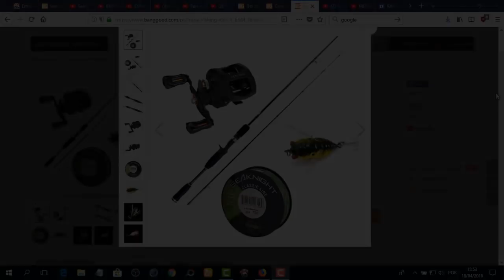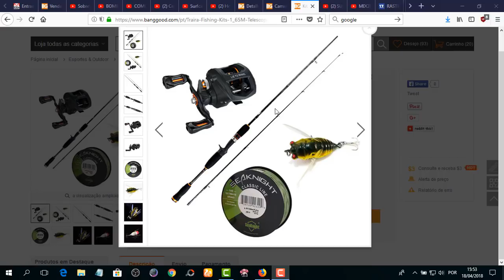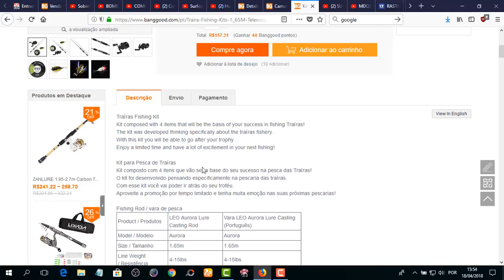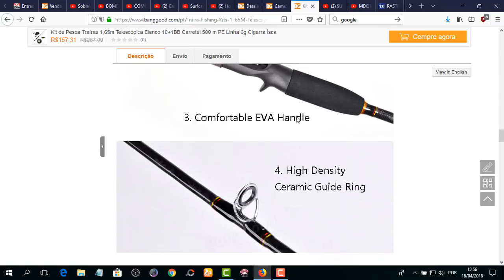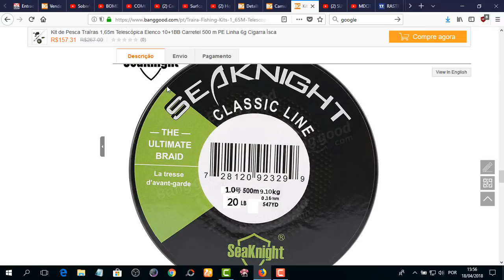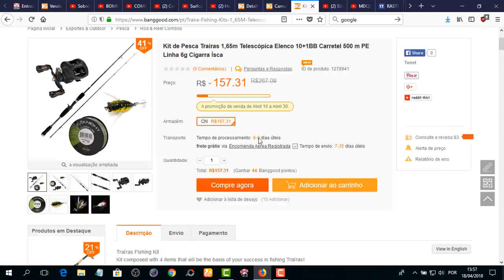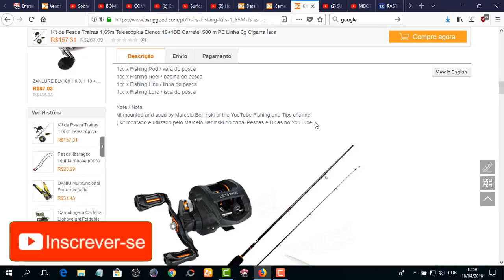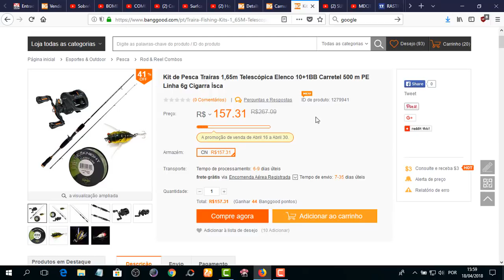Super Kit para Trairas MONTADO por MIM na Banggood [Pescas e Dicas]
Pessoal, EU montei um kit muito top pra voces na banggood. É isso mesmo, eu montei um kit pensando em vcs e tá na PROMOÇÃO! Então corra e aproveite pois a promoção vai apenas até o dia 30/04/18 ou até acabarem os estoques.

Esse kit eu escolhi a dedo para voces que me acompanham e passei pra galera da banggood que prontamente atendeu meu pedido já que lá não tinha nenhum kit pronto pensado exclusivamente nos pescadores Brasileiros.

Ahh, e o anuncio está em inglês e PORTUGUÊS também, pois eu fiz a descrição toda lá pra voces ok?

Então corre e aproveita que esse valor R$157,00 é só até o dia 30/04 ;)

Deseja adquirir uma carretilha boa e barata?